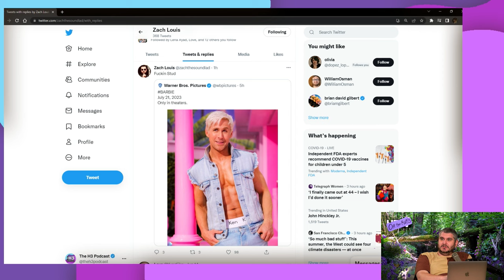Awkward moment - zach confronted by ethan live